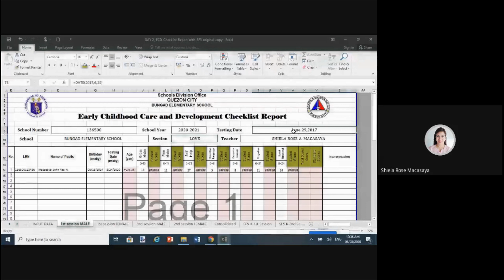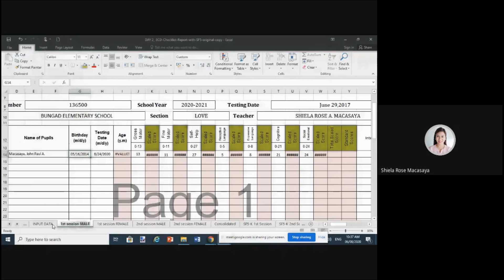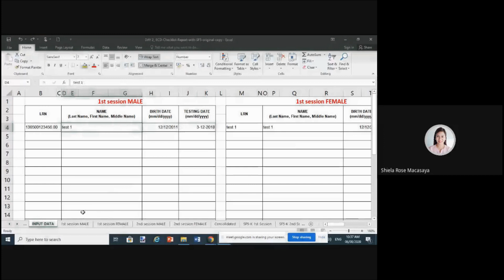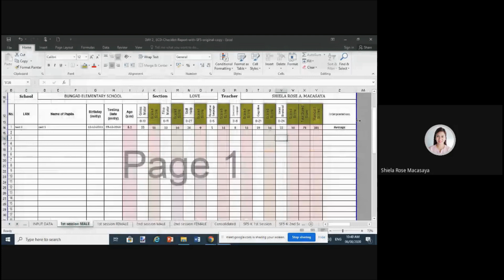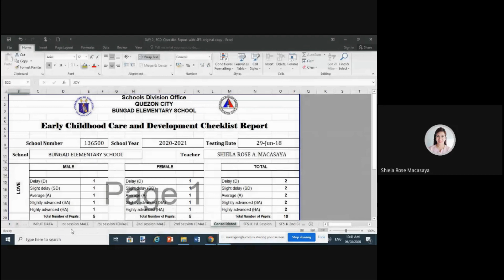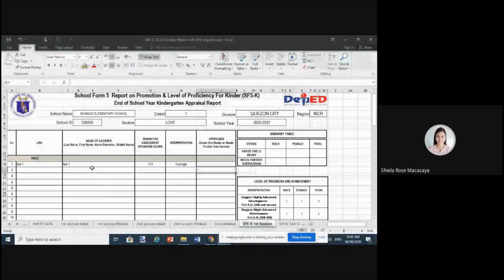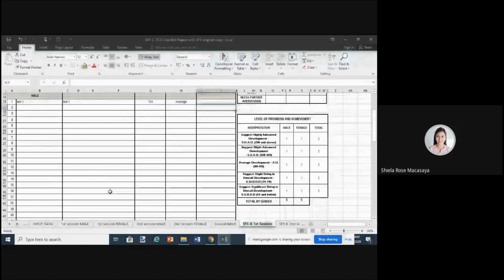VideoTutorial: How to use the Automated ECCD Checklist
Title: How to use the Automated ECCD Checklist

This tutorial is for all the Kindergarten Teachers especially those who are new in teaching kindergarten. I hope big help po itong tutorial na ito. Salamat po. God bless!